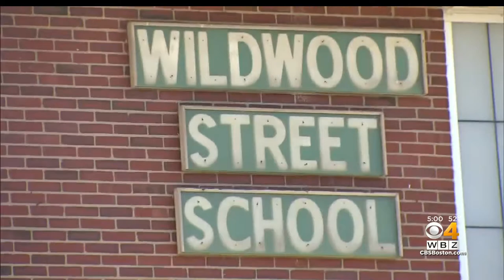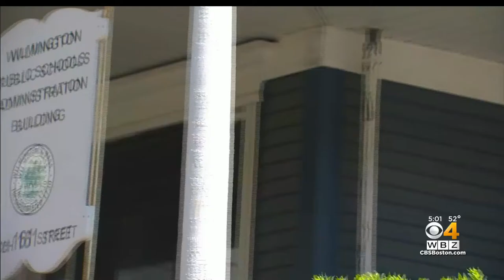'It's Really Scary': Child Abuse Allegations Surface At Wilmington School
Alarming accusations of child abuse in the special education program at a Wilmington preschool and kindergarten have parents on edge. WBZ-TV's Christina Hager reports.